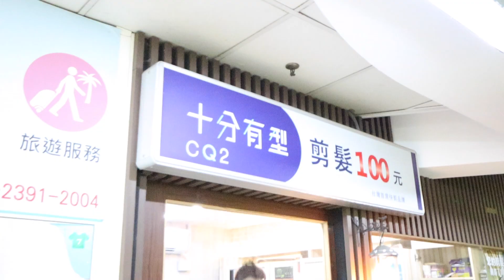Potong Rambut Model Lee Min-Ho di Taiwan Cuma 100NT | Kolang Kaling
Gunting rambut murah meriah di Taiwan dengan model artis Korea Lee Min-Ho yang super ganteng hanya dengan 100NT (kurang lebih RP 50.000,- ) saja...

DIJAMIN LANGSUNG JADI LEE MIN-HO !!!

[ English: Cutting hair in Taiwan and become handsome with only 100NT and you got hair style like famous Korean artist Lee Min-Ho ]